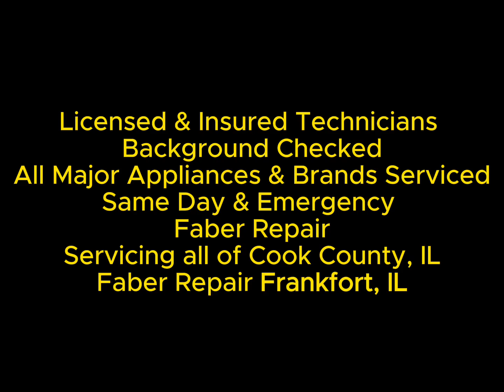Faber Repair Frankfort, IL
Illinois Valley Appliance Repair
Same Day & Emergency Faber Repair
Servicing all of Cook County, IL

Faber appliances are synonymous with premium quality and exceptional performance, particularly in kitchen ventilation solutions. However, like any appliance, they may require maintenance and repair over time. Illinois Valley Appliance Repair, located at 19800 S Harlem Ave, Frankfort, Illinois 60423, is your go-to service provider for Faber appliance repair, ensuring your kitchen remains a functional and pleasant space.

Why Choose Illinois Valley Appliance Repair?
At Illinois Valley Appliance Repair, we are committed to delivering top-notch service for your Faber appliances. Here’s why we stand out:

Certified Technicians
Our technicians are certified and extensively trained to handle all types of repairs for Faber appliances, ensuring reliable and efficient service.

Convenient Location
Located in Frankfort, IL, our service center is easily accessible, allowing us to provide prompt and efficient repair services to the local community.

Comprehensive Services
From minor fixes to major repairs, we offer a wide range of services to ensure your Faber appliances are always in peak condition.

Our Service Offerings
Faber Appliance Repair
Our expertise extends to all models of Faber appliances, including:

Range Hoods
Experiencing issues with your Faber range hood, such as poor ventilation or unusual noises? Our technicians can diagnose and repair the problem efficiently.

Kitchen Ventilation Systems
Whether it’s a malfunctioning fan or a broken control panel, we can fix any issues with your Faber kitchen ventilation system to keep your kitchen environment healthy and comfortable.

Same-Day Service
We understand the inconvenience of a malfunctioning appliance, which is why we strive to offer same-day service whenever possible.

Genuine Parts and Tools
Using only genuine parts and the latest tools, we ensure that your Faber appliances are repaired to the highest standard, prolonging their lifespan and maintaining their performance.

Payment Options
To make the repair process as smooth as possible, we accept a variety of payment options:

American Express
Cash
Discover
Mastercard
Visa
Amazon
Apple Pay
Check
Debit
GooglePay
All Major Appliances and Brands Serviced
In addition to Faber, we service all major appliance brands, ensuring comprehensive support for all your home appliances.

Importance of Regular Maintenance
Regular maintenance is key to extending the lifespan of your Faber appliances. Routine checks and minor repairs can prevent more significant issues and keep your appliances running efficiently.

Customer Testimonials
Our customers love our prompt, professional service and the quality of our repairs. Here’s what some of them have to say:

"Quick and reliable service! My Faber range hood works like new again." – Sarah M.
"Professional technicians who know their stuff. Highly recommended!" – John D.
For top-tier Faber appliance repair in Frankfort, IL, contact Illinois Valley Appliance Repair:

Address: 19800 S Harlem Ave, Frankfort, IL 60423
How to Schedule a Repair

Conclusion
At Illinois Valley Appliance Repair, we are dedicated to providing exceptional repair services for your Faber appliances. With certified technicians, a convenient location, and a commitment to customer satisfaction, we are your trusted partner for all your appliance repair needs.

Frank's Appliance Center & Sleepsource, 1035 Superior St, Bradley, IL 60915, United States
1 Stop Appliance Outlet - Next Day Delivery, 16619 Kilbourn Ave, Oak Forest, IL 60452, United States
Jager Appliance Repair, 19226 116th Ave, Mokena, IL 60448, United States
A&A APPLIANCE REPAIR INC, 17204 70th Ave, Tinley Park, IL 60477, United States
Service Tech Heating & Cooling Inc., 9210 Gulfstream Rd Unit A & B, Frankfort, IL 60423, United States
King Heating, Cooling & Plumbing, 101 Ontario St, Frankfort, IL 60423, United States
The Home Depot, 20101 LaGrange Rd, Frankfort, IL 60423, United States
Lorenz Appliance, 19081 Old Lagrange Rd, Mokena, IL 60448, United States
Climate Control Systems, 9527 Corsair Rd Unit 1e, Frankfort, IL 60423, United States